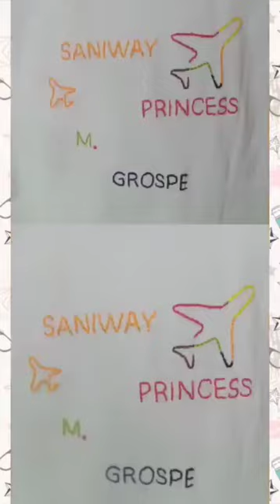Embroidery Compilations - Grade 7 Genesis